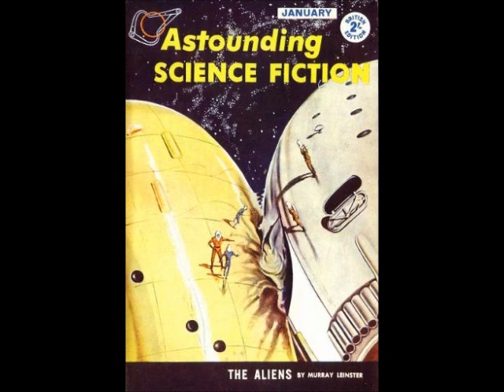The Burning Bridge - Poul Anderson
The Burning Bridge (novella) by Poul Anderson

Usually there are two "reasons" why something is done; the reason why it needs to be done, and, quite separate, the reason people want to do it. The foul-up starts when the reason for wanting is satisfied... and the need remains.

Excerpt from the introductory:

The message was an electronic shout, the most powerful and tightly-beamed short-wave transmission which men could generate, directed with all the precision which mathematics and engineering could offer. Nevertheless that pencil must scrawl broadly over the sky, and for a long time, merely hoping to write on its target. For when distances are measured in light-weeks, the smallest errors grow monstrous.

As it happened, the attempt was successful. Communications Officer Anastas Mardikian had assembled his receiver after acceleration ceased-a big thing, surrounding the flagship Ranger like a spiderweb trapping a fly-and had kept it hopefully tuned over a wide band. The radio beam swept through, ghostly faint from dispersion, wave length doubled by Doppler effect, ragged with cosmic noise. An elaborate system of filters and amplifiers could make it no more than barely intelligible.

But that was enough.

Mardikian burst onto the bridge. He was young, and the months had not yet devoured the glory of his first deep-space voyage. "Sir!" he yelled. "A message ... I just played back the recorder ... from Earth!"

Fleet Captain Joshua Coffin started. That movement, in weightlessness, spun him off the deck. He stopped himself with a practiced hand, stiffened, and rapped back: "If you haven't yet learned regulations, a week of solitary confinement may give you a chance to study them."

"I ... but, sir-" The other man retreated. His uniform made a loose rainbow splash across metal and plastic. Coffin alone, of all the fleet's company, held to the black garments of a space service long extinct.

Published January 1960 ~ Astounding Science Fiction